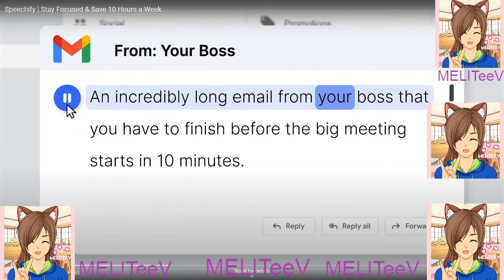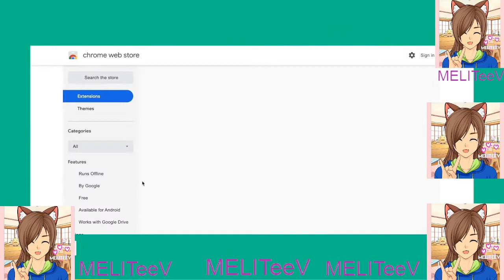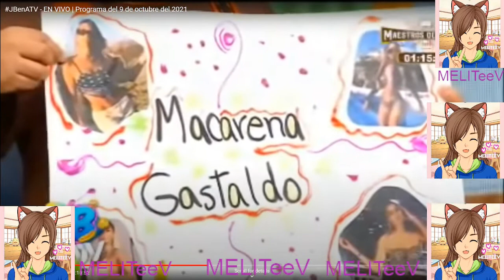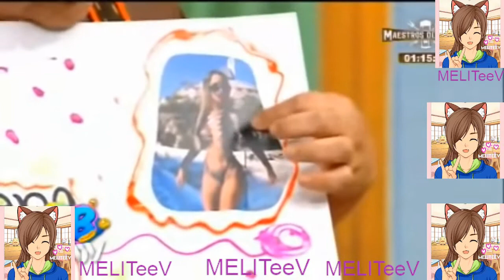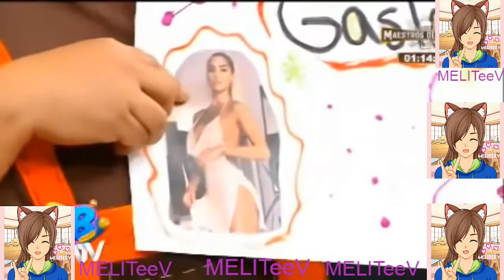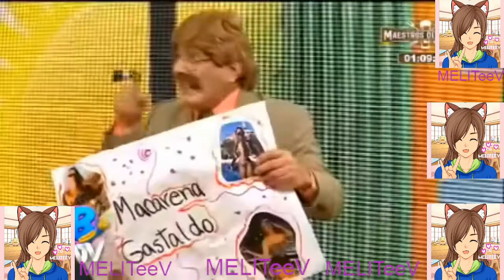JB en ATV 9 Octubre 2021